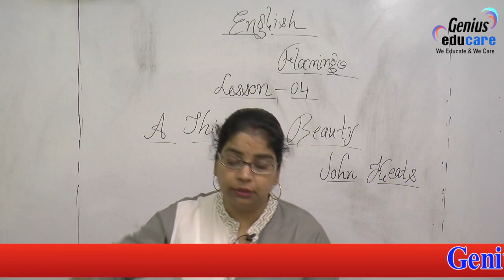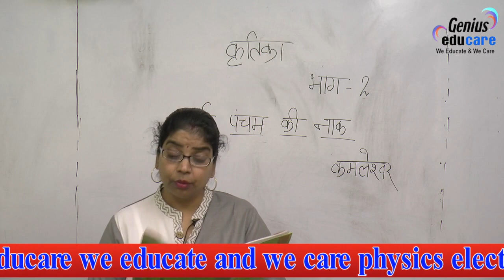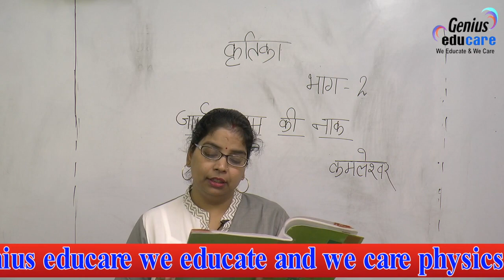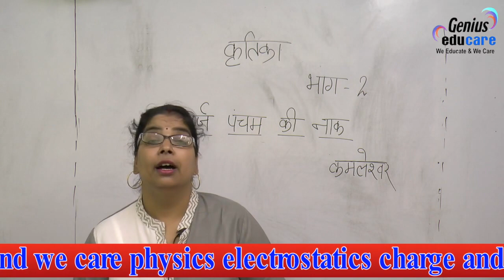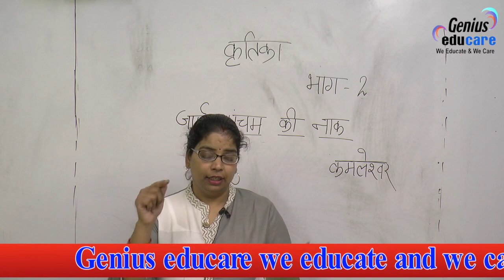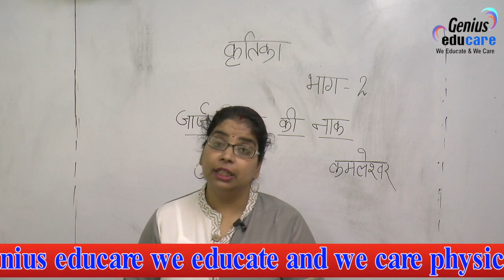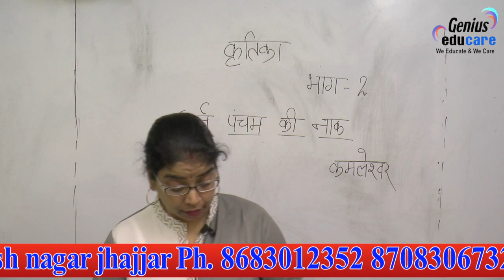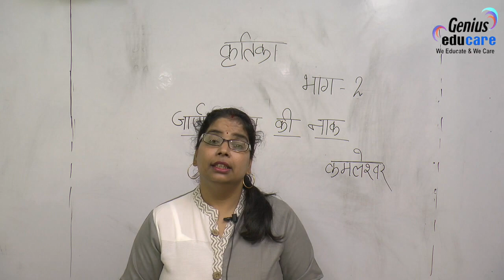class 10 hindi gorge puncham ki naak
class 10 hindi gorge puncham ki naak#geniusjhajjar#hindi#10th#